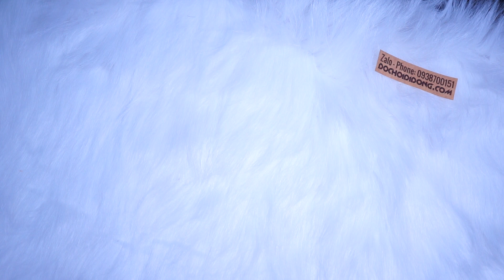Dán cường lực HUAWEI Y9 Prime 2019 Zacase full keo full màn hình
Dán cường lực HUAWEI Y9 Prime 2019 Zacase full keo full màn hình.  Dán cường lực HUAWEI Y9 Prime 2019 Zacase full keo full màn hình là loại full keo, không ảnh hưởng đến độ nhạy càm ứng, không bị bụi nước lọt vào giữa màn hình